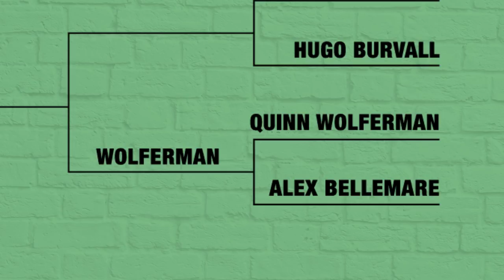Game 1 || Alex Bellemare vs. Quinn Wolferman || Slvsh Cup Grandvalira '18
Grandvalira, Monster Energy, and Volkl Skis are proud to present Slvsh Cup Grandvalira 2018! The first game of the tournament features previous Cup winner Alex Bellemare battling Quinn Wolferman.

For all the action, follow SlvshCupGrandvalira on Instagram!